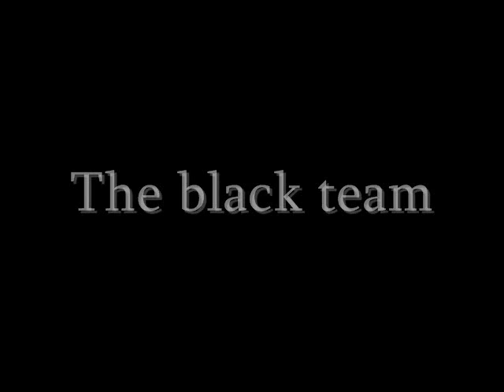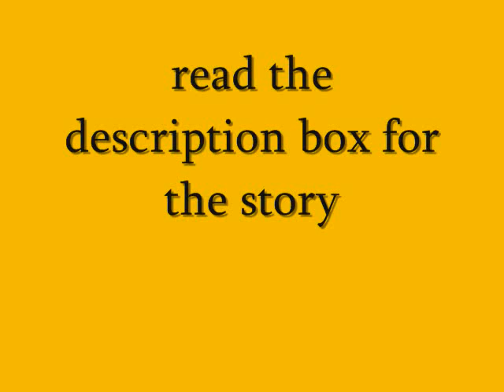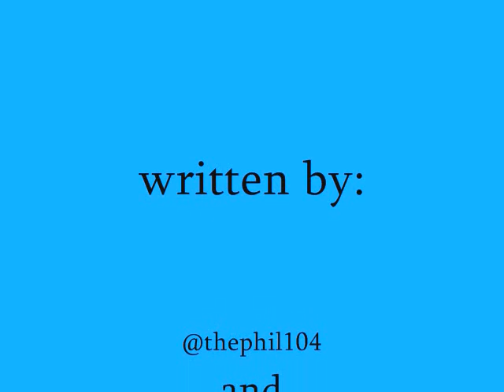TEEN CELEBRITY GAME SHOW (episode 5) part 2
LOUD SPEAKER: everyone report to the living room for the eviction ceremony
(everyone is in the living room)
LOUD SPEAKER: welcome to your first eviction ceremony. I will be calling members of the black team into the diary room to vote for who they want in their team to be evicted from the house. Of course the yellow team is safe because they won the challenge. The person with the most votes will be evicted from the house. Jaden you are first, please come into the diary room.
~in diary room~
(Jaden walks in)
LOUS SPEAKER: who do you vote to evict?
Jaden- I vote to evict scooter. He's really annoying, not only to me but to the rest of the house so I think he deserves to leave
LOUD SPEAKER: thank you jaden. (Jaden leaves) Madison please come into the diary room
(Madison walks in)
LOUD SPEAKER: who do you vote to evict?
Madison- (sighs) I vote to evict Dionne just cause I think she didn't do too well on the challenge
LOUD SPEAKER: thank you (Madison leaves) you are next Jessica
(jessica walks in)
Jessica- I vote to evict Dionne...she kinda sucked at the challenge
LOUD SPEAKER: thank you (jessica leaves) scooter please come into the diary room
(Scooter walks in)
LOUD SPEAKER: who you vote to evict?
Scooter- I vote to evict Jaden. Just cause I think he's an arrogant piece of sh*t
LOUD SPEAKER: thank you (scooter leaves) selena come into the diary room
(selena walks in)
Selena- I vote to evict Dionne...sorry
LOUD SPEAKER: thank you (selena leaves) ray ray come into the diary room
(ray ray walks in)
ray- I vote to evict Dionne. Because I think she didn't try hard enough in the challenge
LOUD SPEAKER: thank you (ray ray leaves) justin Bieber come into the diary room
(Bieber walks in)
Bieber- I vote to evict Dionne. Everyone knows she sucked at the challenge
LOUD SPEAKER: thanks (Bieber leaves) prodigy come to the diary room
Prod- I vote to evict Dionne cause I don't even think she tried
(prod leaves. Dionne walks in)
Dionne- I vote to evict jaden and I don't even know why
(Dionne leaves. Gail walks in)
Gail- I vote to evict Dionne sorry chica adios!
LOUD SPEAKER: with 8 votes, Dionne you are evicted from the house. You have an hour to pack your stuff, say goodbye and leave the house. This ceremony is over.
(Dionne conference)- I can't believe after how much I begged, 8 people still voted me out. That shows you how fake people are in this house.
(everyone hugs Dionne goodbye and Dionne packs her stuff and leaves)

thanks for reading guys :) comment